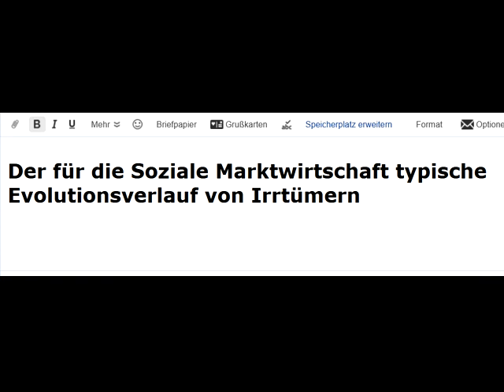Um Profite auf Kosten der Menschen zu machen in Sozialer Marktwirtschaft,in Kindheit IRRTÜMER lernen